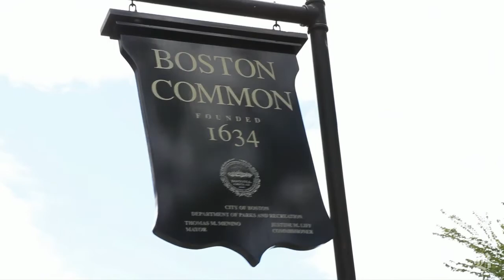A facelift for Boston Common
The Friends of the Public Garden hire a consultant to plan a makeover for Boston Common.